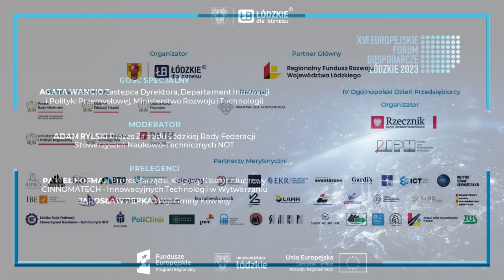WSPARCIE DLA PRZEDSIEBIORCÓW W PROCESIE KOMERCJALIZACJI I WDRAŻANIA INNOWACYJNYCH ROZWIĄZAŃ